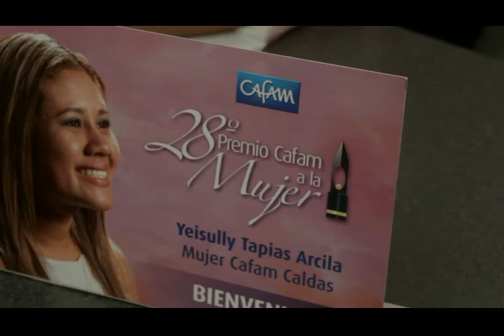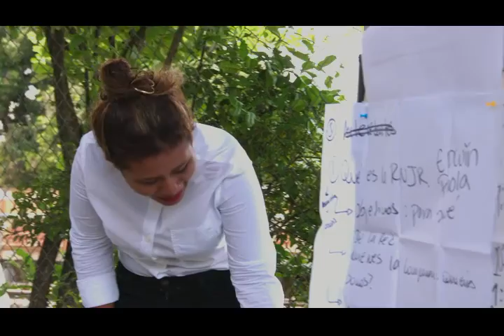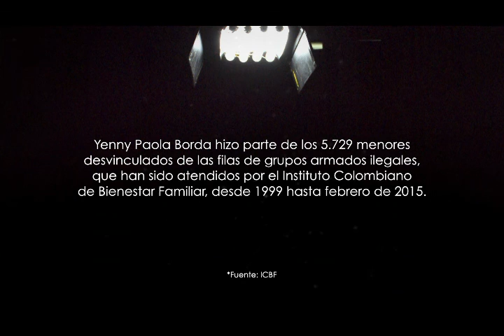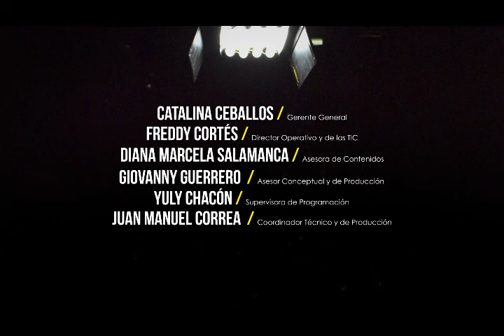La ZAPatería Capítulo 3: Mujeres Valientes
Descubra grandes historias en esta nueva serie 'La ZAPatería'. Este es el tercer capítulo el cual lo podrán disfrutar a través de nuestro canal de YouTube Canal Trece Colombia y en nuestra página web